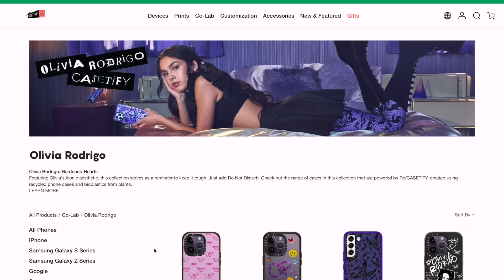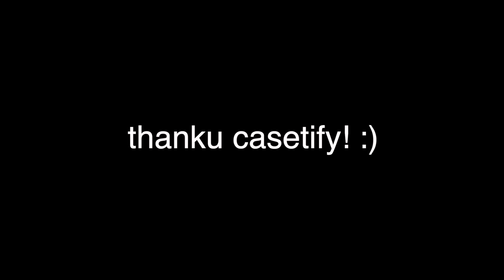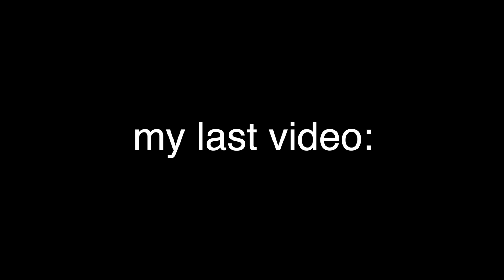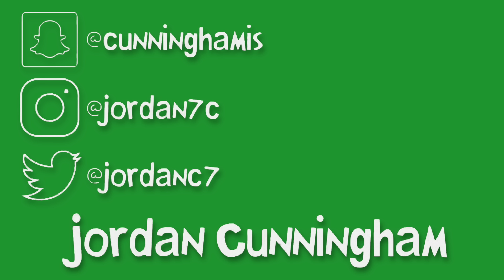"you’re gay for views"